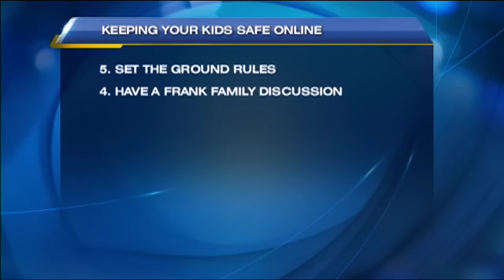Online child safety